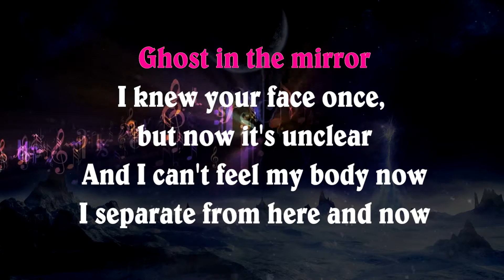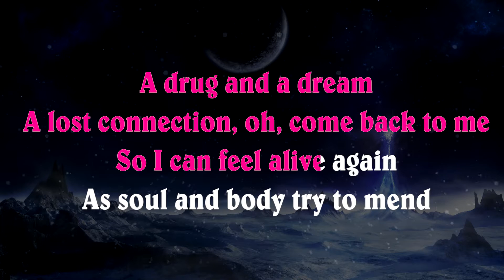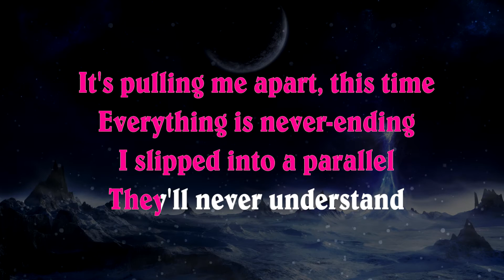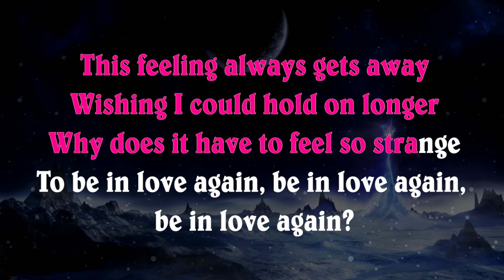Rihanna - Never Ending | Higher Key Piano Karaoke Instrumental Lyrics Cover Sing Along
Lyrics:

Ooooohhh
Ooohhhhhh

Ghost in the mirror
I knew your face once, but now it's unclear
And I can't feel my body now
I'm separate from here and now

Oooooohhh
Oooooohhh

A drug and a dream
A lost connection, oh come back to me
So I can feel alive again
A soul and body try to mend

It's pulling me apart this time
Everything is never ending
Slipped into a parallel
I'll never understand
This feeling always gets away
Wishing I could hold on longer
It doesn't have to feel so strange
To be in love again

Oooooohhhh
Ooooooohhh

I separate from here and now

Ooooooooo
Oooooohhh
Ooooooooo
Oooooohhh